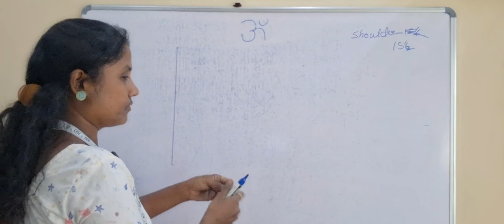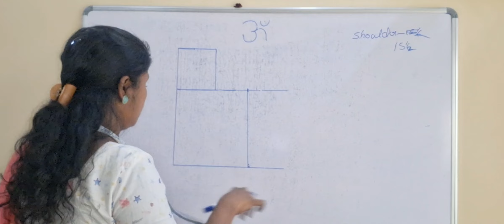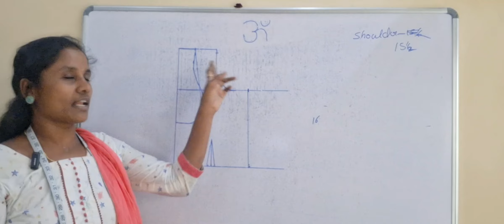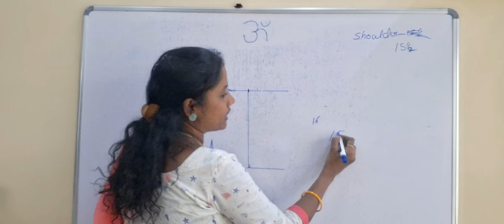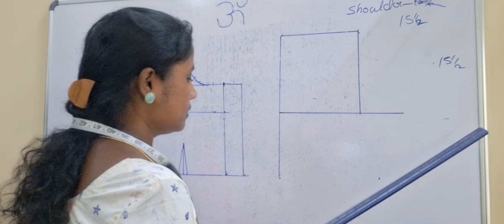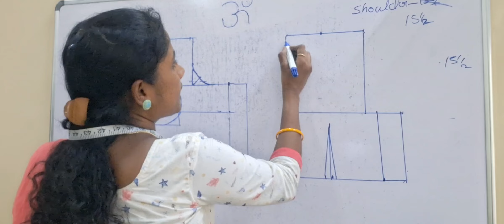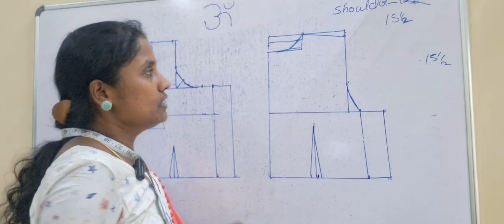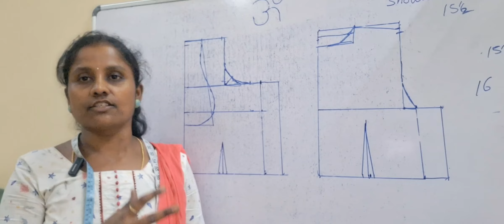ಡೀಪ್ ನೆಕ್ ಬ್ಲೌಸ್ & ಡೀಪ್ ಲೆಸ್ ಬ್ಲೌಸ್ ಗೆ ವ್ಯತ್ಯಾಸ difference of deep neck blouse& deep less blouse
# difference of deep neck blouse and deep less blouse
# deep neck blouse arm hole shoulder
# derp lesd blouse arm hole and Shoulder
# perfect are mole and Shoulder